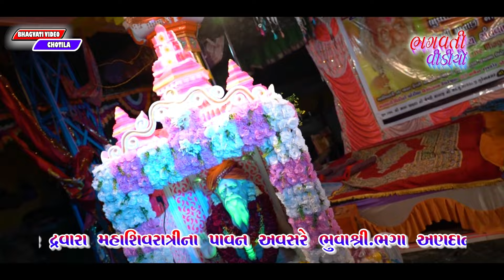Sayla Santvani Bhajan 2024 Maha Shivratry | kailash Giri | Full HD Video New Gujarati Bhajan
Wel Come To My Youtube Channel Bhagvati Bhajan Sandhya
Tital:-Sayla Santvani Bhajan 2024 Maha Shivratry | kailash Giri | Full HD Video New Gujarati Bhajan
Singer:- kailash Giri
Tabla:-
Benjo:-
Manjira:-
Video By:-Bhagvati Video Chotila
Lebal:-Bhagvati Bhajan Sandhya
Channel Owner:-Kishor Ugharejiya
Sound Covrej:-
Lokeshan:-

પ્લીઝ મારા અને મારી youtube ચેનલ ના બધા ફ્રેન્ડ્સ ને રિકવેસ્ટ સે સે કે જો તમને મારા વિડિયો ગમે તો મારા વિડિયો ને વધુ માં વધુ શેર કરજો અને લાઈક કેમેન્ટ કરજો અને સબ્સ્ક્રાઇબ કરવાનું તો ભ્રૂલતાજ નય હું તમને વચન આપુછું કે હું જયારે પણ વીડિયો અપલોડ કરીશ ક્યાંક ને ક્યાંક નવું લાવીસ તમારી માટે ...અને જયારે મારી ચેનલ માં live ચાલુ હોય ત્યારે સુપર ચેટ આપીને તમારો પ્રેમ આપવા વિનંતી .તમારો વિશ્વાસુ .ઓવનર ઓફ ભગવતી ભજન સંધ્યા .આભાર

Please request me and all friends of my youtube channel if you like my videos then share my videos more and like comment and don't forget to subscribe I promise you that whenever I upload videos somewhere And somewhere new love for you...and please give your love by super chat when live in my channel. your faithful. Owner of Bhagwati Bhajan Sandhya. .thank you
આપના દ્વારા આયોજિત ભજન સંતવાણી ડાંડિયારાસ તથા માતાજી ના માંડવા અને લગ્ન પ્રસંગ તથા ગુજરાતી આલ્બમ સોંગ માટે કોન્ટેક્ટ કરો ભગવતી ભજન સંધ્યા કિશોરભાઈ એસ ઉગરેજીયા મોબાઈલ નંબર 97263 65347 + 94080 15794
✴ LED Screen
✴ 4K Drone Camera
✴ Crane (Jimi)
✴ 4K & HD Camera
✴ DSLR Camera
✴ HD Live Setup
✴ LED Screen

કાનૂની ચેતવણી
કોઈ એ આ વીડિઓ youtube ફેસબૂક કે અન્ય વેબસાઈડ ઉપર ડાઉનલોડ કરી ચડાવવો નય કેમ કે આ વિડિયો ના બધા કોપી રાઇટ્સ એક્ટ 1957 હઠળ ભગવતી ભજન સંધ્યા ના હસ્તક સે જેથી કોઈપણ રીતે તેનું સીધું કે આડકતરું કરીને પ્રકાશિત પબ્લિશ કરવું એ કાયદાકીય ગુનો બને છે

Legal warning
No one should download this video on YouTube Facebook or any other website as all copyrights of this video are owned by Hatal Bhagwati Bhajan Sandhya so any direct or indirect publication of this video is a legal offence.